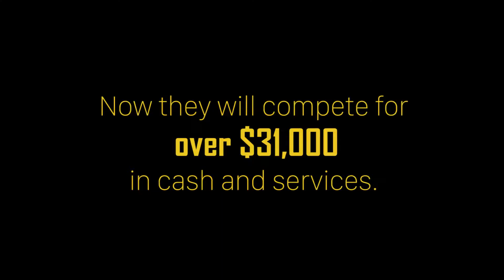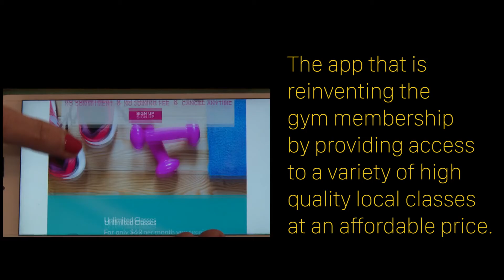Shark Tank Opener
The video that opened the 2016 Shark Tank Susquehanna contest in Bel Air, MD.